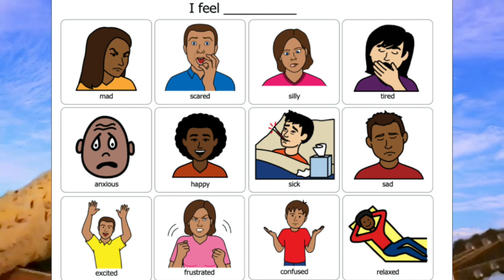I'm Feeling Anxious: a song to work through BIG feelings & get GROUNDED with a 5 senses check-in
When we experience really BIG feelings, it is HARD to figure out WHAT the feeling is, when the feeling will end or what we can do to make things better.
Most of the time, our brain is just trying to keep us safe and can send BIG warning signals to our body so we can get ready to fight, fly (run away), or freeze. In this song, we will learn the skills to:
1) IDENTIFY how we are feeling
2) Figure our WHERE in our body we are physically feeling the effects of our emotions
3) Practice the Check In 5 grounding technique; we will notice and name 5 things in our space with our 5 senses to help our brain get focused on the present. What do we SEE, FEEL, HEAR, SMELL, TASTE

Getting our brain focused on the things right in front of us can help divert attention away from our BIG feeling so that we can manage it a little easier.

In this video we will work on the following goals:

-feelings identification
-sensory awareness
-body awareness
-executive function
-coping skills